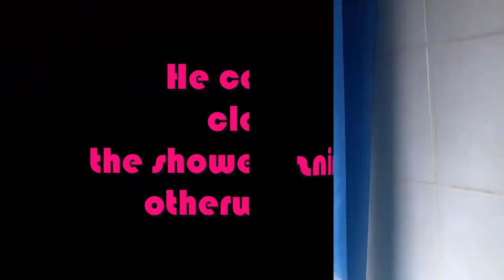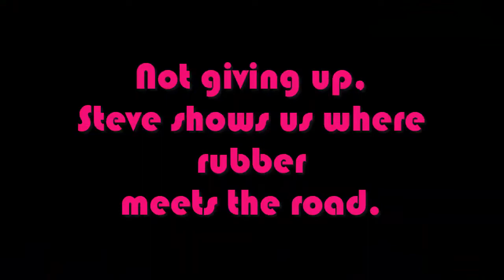Steve Punk Moments of Mirth Vol 1